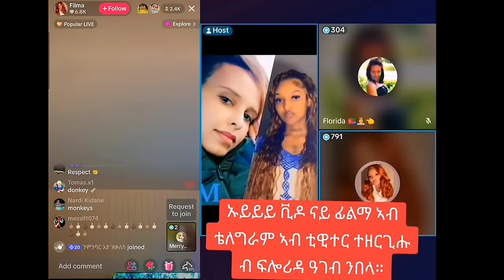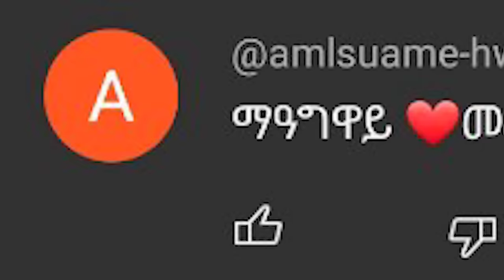🛑እዋይይ ዉርደት | ናይ ፊልማዊት ዘጸይፍ ቪድዮ ፍሎሪዳ ዘርጊሓቶ | ሃይለ ደደቢት ንጌታቸዉ ረዳ